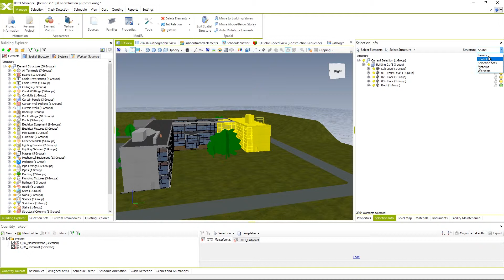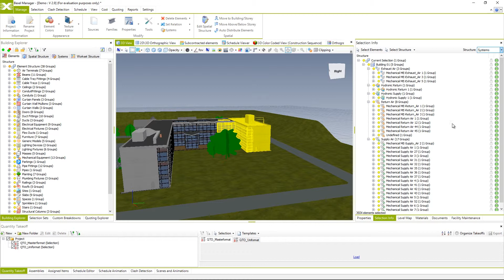3.1 Selection Info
Objectives
• Dockable panel Selection Info
• Structure of Selection Info tree

Let’s Connect!